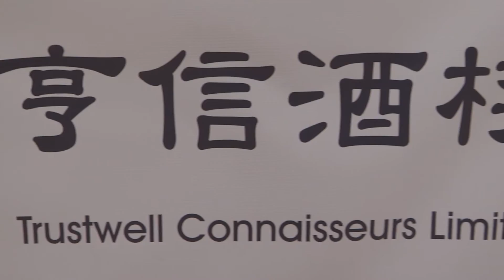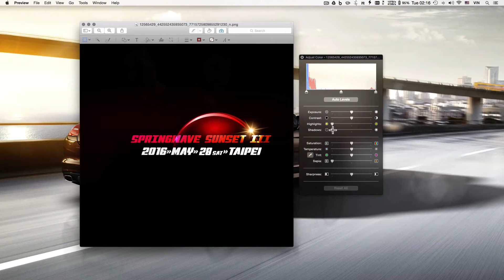【2016上半年電音EDM大型派對資訊】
你知道今年世界票選第一名的 DJ要來到台灣演出嗎？延續電音元年的感動，2016上半年超強的電音卡司包含 Hardwell、Dimitri Vegas and Like Mike皆要空降台灣！OOC在此也整理出幾個必去的電音趴，

【感謝亨信酒棧的贊助】
亨信酒棧門市：
（目前在統一阪急 7F 也設有臨時櫃）

Hardwell- Young Again (feat. Chris Jones)

如有侵權請告知，我們會盡快處理。
We do not own some clips in this video, and here are the original video of those clips that we’ve used: